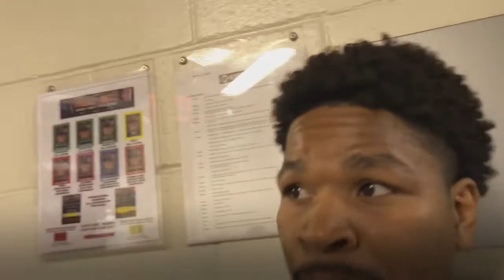SHAWN PORTER TALKS KELL BROOK AT 154 VS CHARLO